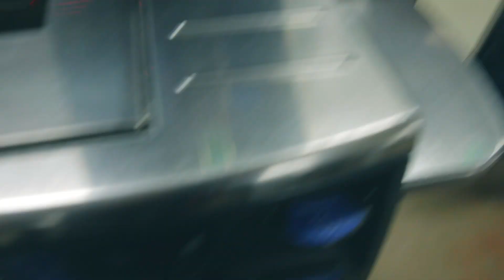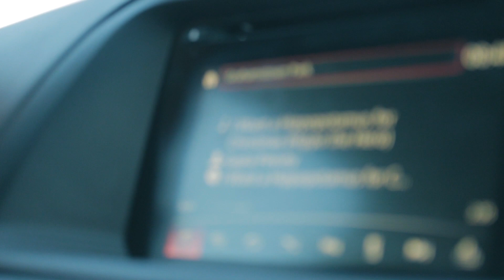Henry Cavill isn't superman | Wish I had of known this eariler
I wish i had of known this at a earlier age that other peoples opinions mean absolutely nothing also Henry Cavil walking away from his superman roll is the biggest thing to happen in 2023  smash the like button and subscribe.

(PR Friendly)